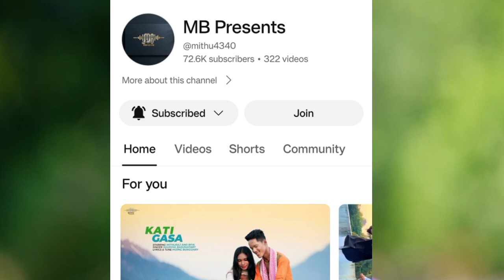NWNGKWONW ANG ONNW BODO MUSIC VIDEO